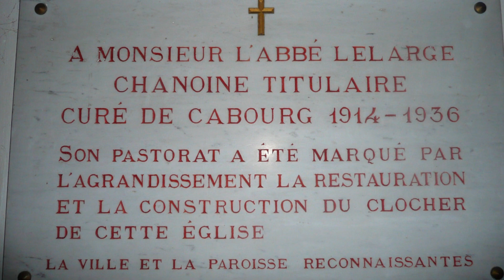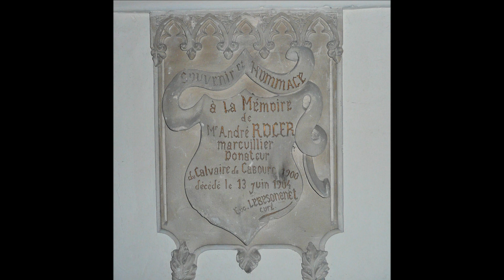Visite de l'église Saint-Michel de Cabourg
Au XIX° siècle l'église Saint-Michel de Cabourg (14) était en deux parties : la première , un choeur ogival du XVe, avec abside à pans coupés dont les baies étaient divisées en deux compartiments, et la deuxième, une  nef qui paraît du XVIe, sur des bases du XIIIe, avec de nombreuses réfections dont une fenêtre carrée percée sans doute au XVIIIe dans la façade.
A la fin du XIXe, la vieille nef fut abattue et remplacée par une autre de style néo-gothique, qui existe toujours, quoique modifiée. Le clocher-porche, qui existait encore en 1921, était en pierre, avec un grand volume octogonal à jour et une flèche dentelée. Sous le pastorat de l'abbé Lelarge, chanoine titulaire de Cabourg de 1914 à 1936, ce clocheton fut abattu et remplacé par un clocher-porche massif et carré de style néo-normand .                                                                           A l'intérieur on peut voir une intéressante série de vitraux des années 1950, un harmonium Christophe et Etienne à 2 claviers, une chaire monumentale richement sculptée, un orgue Cavaillé-Coll provenant d'un château de Seine-Maritime, installé en 1939, le remarquable plafond de la nef avec bois apparent sur fond bleuté.
En fond musical Pavane de Maurice Ravel : Stéphane Seyer flûte traversière, Jean-Michel Saincierge orgue.